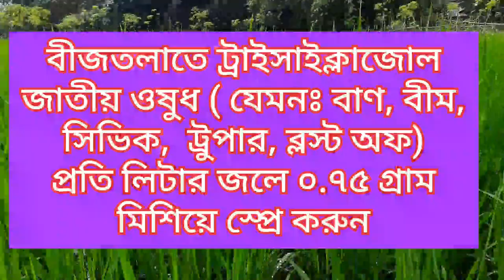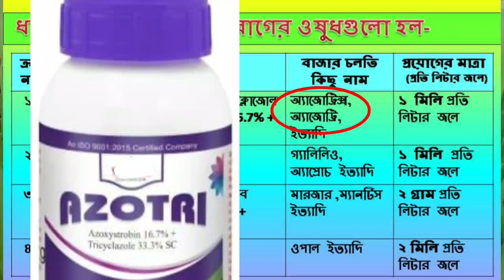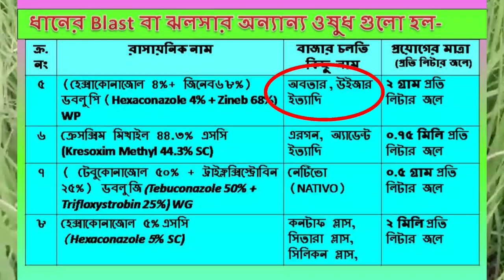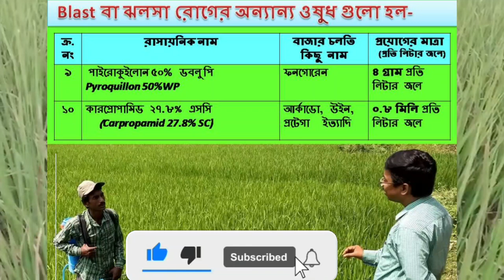BLAST OF RICE (ধানের ঝলসা ও তার সহজ প্রতিকার)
Watch all about - "The Blast of Rice". This blast disease of rice (paddy) is caused by fungus Pyricularia oryzae (Magnaporthe grisea). It is a seed borne disease but fungus also survives in infected stubbles of rice fields. It attacks leaf, node , neck and also grain of rice plant. Severe attacks causes blightening  of leaves, hence reduces the green parts of plants and ultimately results in yield loss.
Its management is easy with some precautions as well as with  chemical fungicides.

Khaira Disease of Paddy (ধানের খয়রা রোগ)

Aphid Management in Wheat (গমের জাবপোকা  নিয়ন্ত্রণ)

Rice Leaf Folder/ Roller ( ধানের পাতামোড়া পোকার প্রতিকার)

"Leaf spot disease of Indian Spinach or Malabar Spinach ( Puishak)" পুঁইশাকের পাতায় দাগ রোগ ও তার প্রতিকার। link:: 👇👇👇